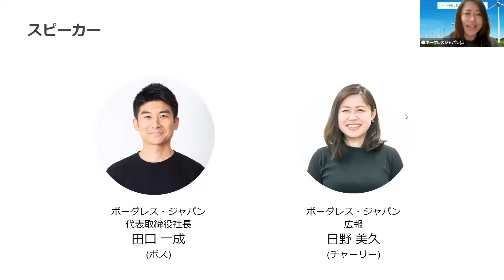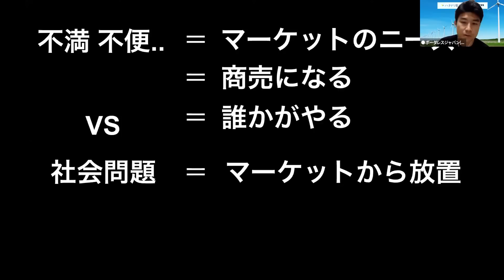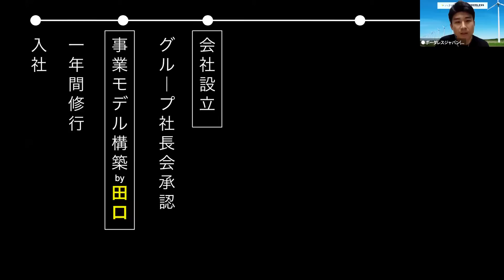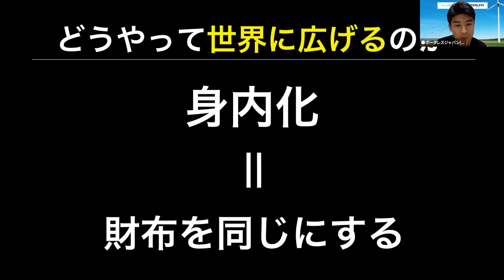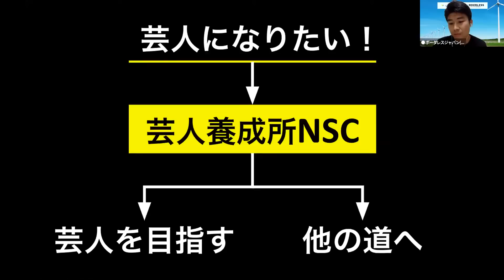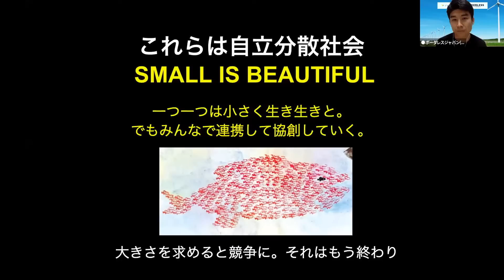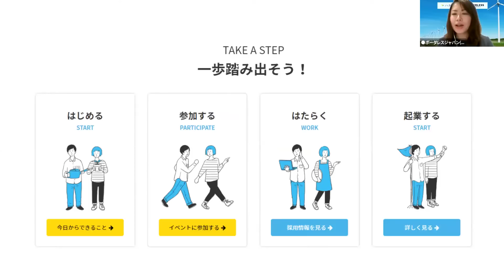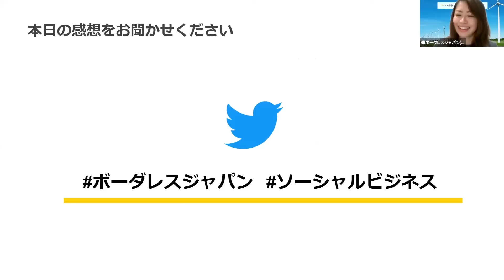カンブリア宮殿特別企画第一弾 田口登壇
2020年4月17日開催のカンブリア宮殿特別企画「創業者を囲むトークライブ」～ボーダレス・ジャパン代表 田口一成登壇～。

▼ボーダレス・ジャパンの今後のイベント一覧はこちら

▼登壇者
株式会社ボーダレス・ジャパン 代表取締役社長 田口 一成 (Kazunari Taguhi)

1980年生まれ。福岡県出身。大学2年時に栄養失調に苦しむ子どもの映像を見て「これぞ自分が人生をかける価値がある」と決意。早稲田大学在学中にワシントン大学へビジネス留学。株式会社ミスミにて入社後25歳で独立し、ボーダレス・ジャパンを創業。世界13ヵ国で35社のソーシャルビジネスを展開し、2019年度の売上は54億円。2018年10月には「社会起業家の数だけ社会課題が解決される」という考えのもと、社会起業家養成所ボーダレスアカデミーを開校し、1年半で250名以上が受講。次々とソーシャルベンチャーを生み出すボーダレスグループの仕組みは、2019年グッドデザイン賞を受賞。2019年日経ビジネス「世界を動かす日本人50」,Forbes JAPAN「日本のインパクト・アントレプレナー35」に選出。